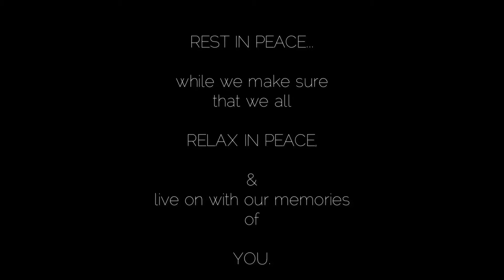Quisha Blesses All - The Glory of Auntie Mory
Mother's Day 2017, I got an email stating that my Auntie had passed away.  It was not until I read her obituary did I know that she had been battling brain cancer for some time.

Being on the road, I knew that I would not make the funeral, but wanted to contribute to her in my own way...and take a moment for her memory.

This is that moment.

Auntie Mory, I love you and miss you dearly... I'll drink a beer in your honour, just because I knew how much you enjoyed dark lagers.

Quisha's Spoke Word Piece:

THE GLORY OF AUNTIE MORY,

I once had an Auntie
Who displayed to me
What it looked like
To be oneself freely
She was bold
Unabashed
Unapologetic

I witnessed her
Take the heat
Of judgments from
The rest of the family fleet
Pointing fingers
At how she was this or that
Never considering
It was themselves
They may want to look at...
I did not see this
Until I was older
And no longer wished
For our bond to grow colder
I learned to appreciate
Her deep down
The memory of her huge heart
And soulful laugh
Erase my frown

From her big round glasses
To her epic dresses
She brought moments
Of raw beauty
Oh her love of beer
And way she seemed
to have no fears...
Cheered me.

My auntie Mory
Was a glory
A grand display
Of a Goddess
Doing life her way...

And my dear Uncle Luke
I know how you love her
A lifetime of memories
I know are not a fluke
I trust your bond
Will live on
As she watches over you
With love.

Auntie, I am grateful
For our years
Together
You'll remain
In my heart
Forever.